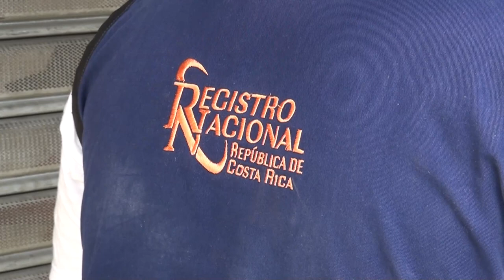Registro Nacional amplía trabajos de verificación en campo en Pérez Zeledón